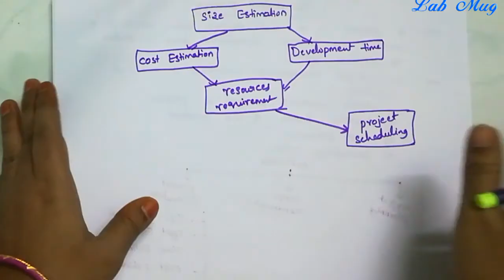Software project planning || software engineering in telugu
All activities in planning